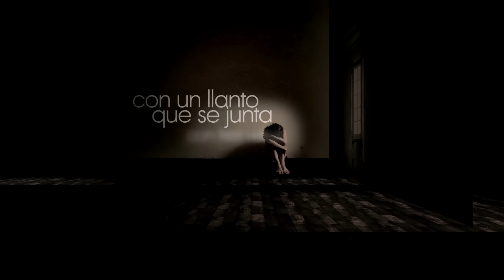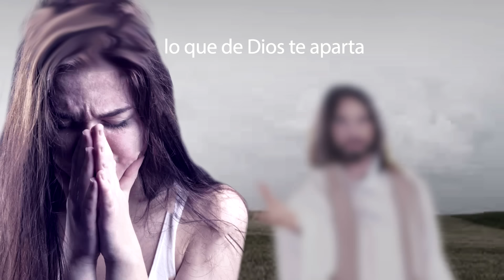¿QUE SERA? VIDEO LYRICS --- IVAN 2FILOZ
¿Que será?, Tema de la produccion "Hebreos 4:12"

Te invito a respaldar con tu aportación
y a continuar creando mas contenido que edifique tu vida.

disponible en;